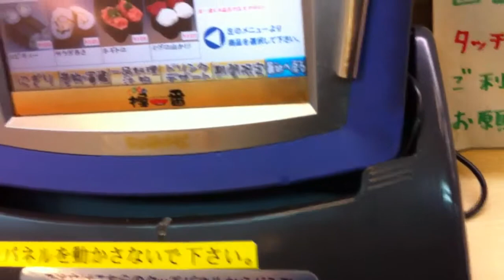Japanese Sushi Nigiri ichiban in Toyota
回転寿司の握り一番
全皿105円
注文はタッチパネルで
新幹線が運んでくれますよ